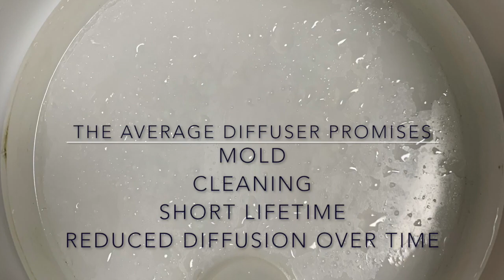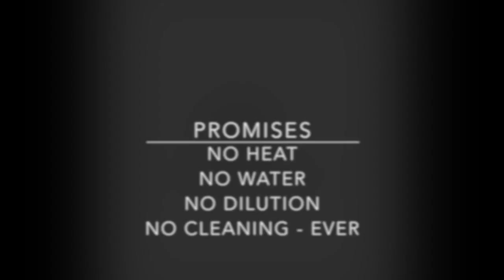RecipePod Diffuser Vs. Traditional Ultrasonic Diffuser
RENAISSCENT:
Who loves cleaning their diffusers? Probably just as many as those who love doing their dishes.
But if you neglect your diffuser, get ready for gunky smelly devices that give up on you in due time.

And so, we check Youtube and find endless "how-to" videos, each just a rinse and repeat of the previous one. Prepare some vinegar, cotton swabs, paper towels, and check your water mineral content, water temperature, oil to water ratio, water tank size, etc.

How do you set yourself free from this repetitive ritual? Use capsules that store essential oils neatly inside and never actually touch any part of the diffuser. Pluck out and place in new capsules for instant ambiance changes. Give a capsule to a friend as a gift, and they can experience the personal recipe or blend you created. Pretty cool, right?